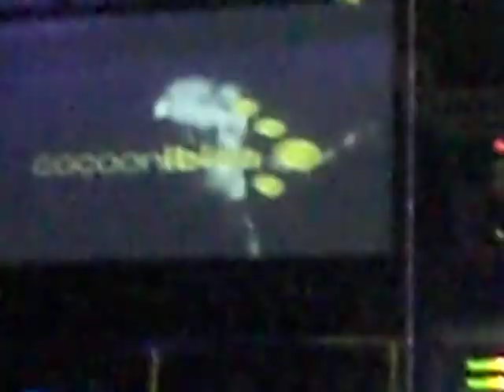Frank Lorber & Sven Vath @ Amnesia Ibiza 9.8.2010